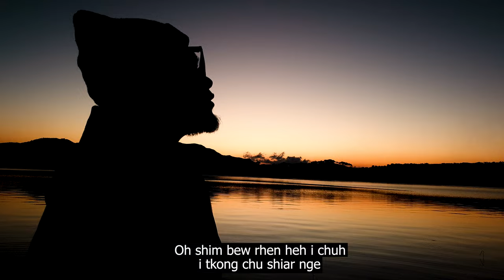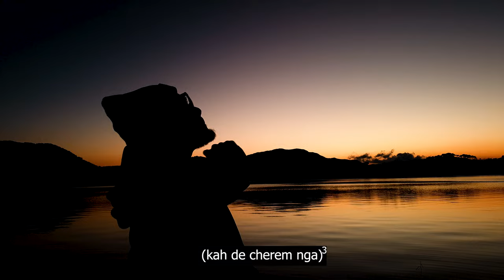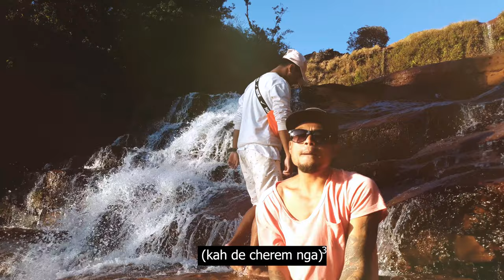Xx Eezy l Robson Marwein - ARICHANTE (Official Music Video)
Credits
Produced and Directed  by Xx Eezy
Videographer- Xx Eezy

Lyrics and Composition by  Robson Marwein & Xx Eezy

Media - Batesi TV & Red Fm